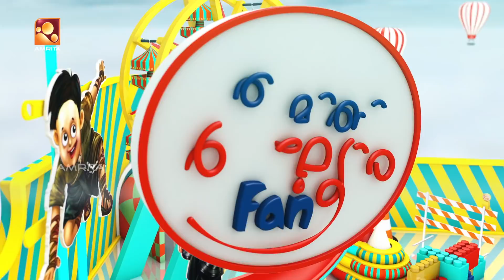Immini Balyoru Fan | ഇമ്മിണി ബല്ല്യോരു Fan | Episode 19